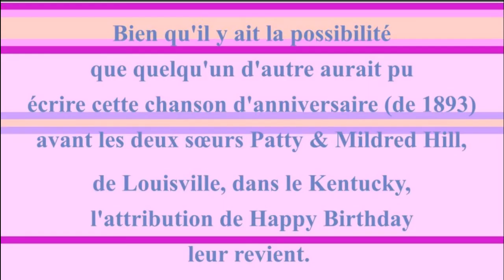2 CHANSONS 🎂 JOYEUX ANNIVERSAIRE DOROTA 🎈- Version Années 80 -